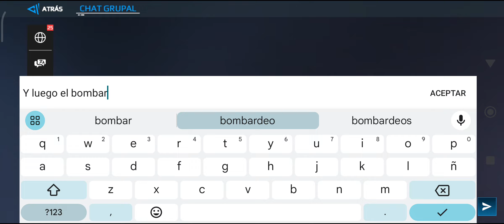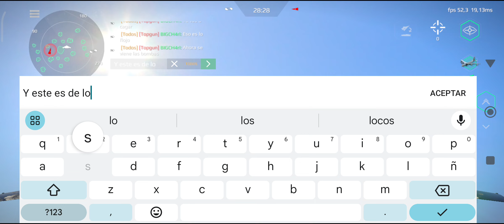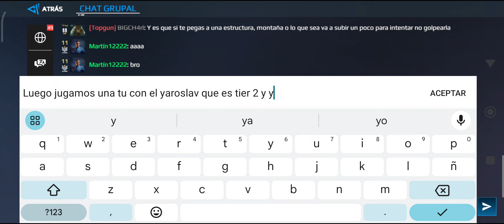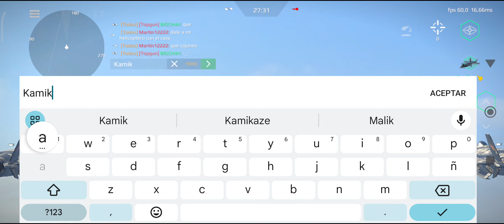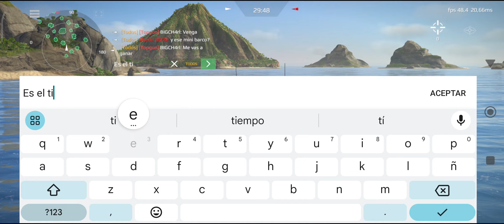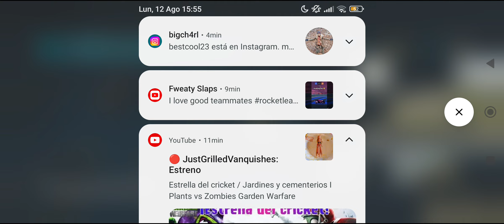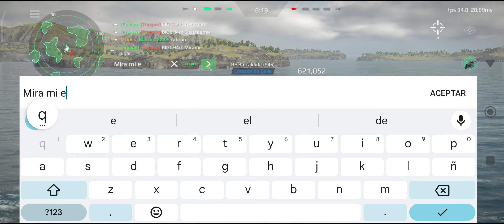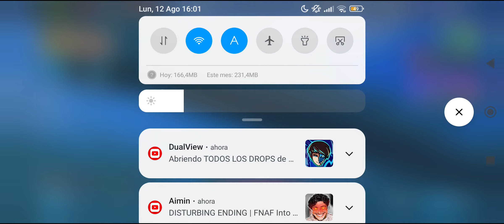Troleando a un amigo mientras le ayudo a jugar #1